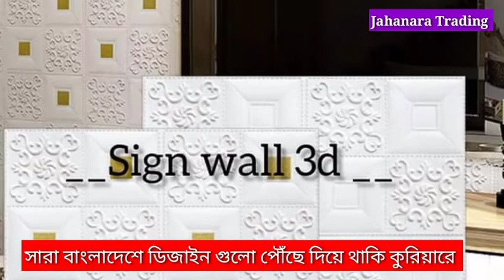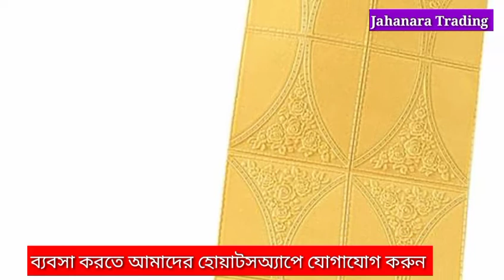দাম কমলো কেনো থ্রিডি ওয়াল পেনেল ডিজাইনের কিভাবে পাবেন স্টিকার Wall Sticker Design 5 Mm Thickness Bd